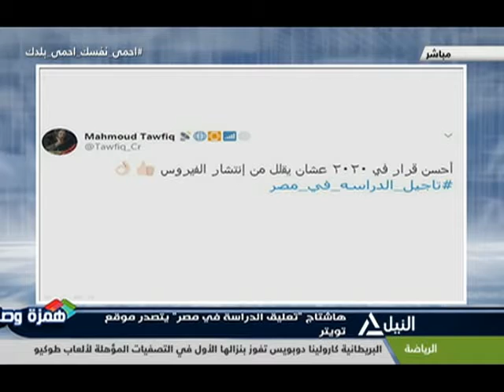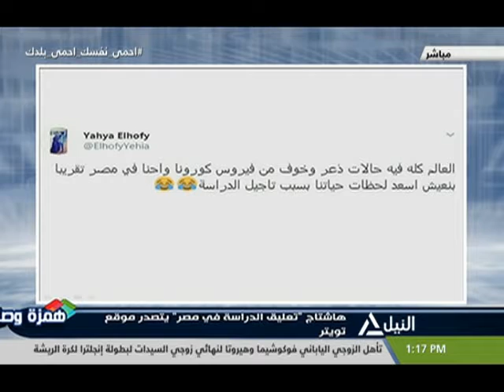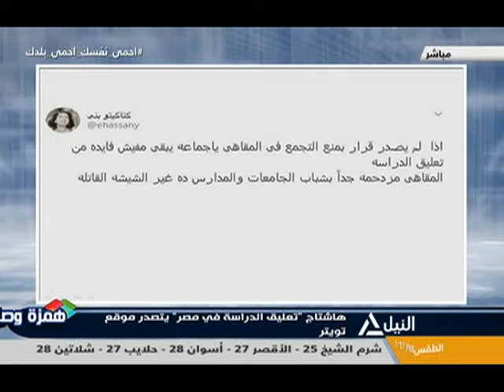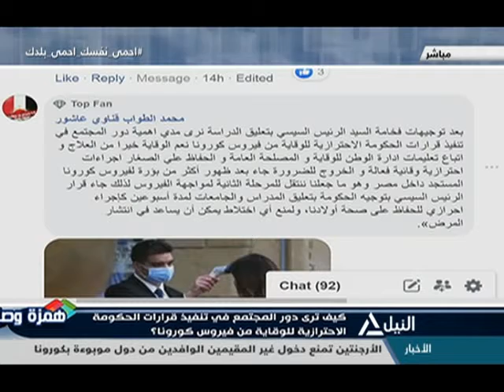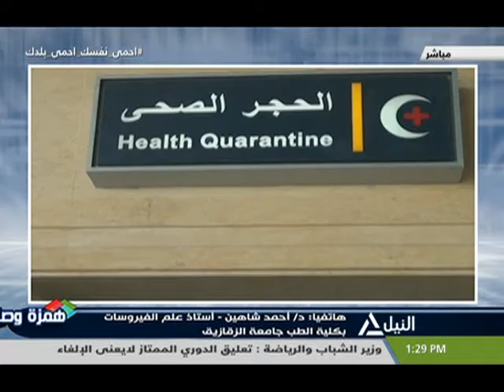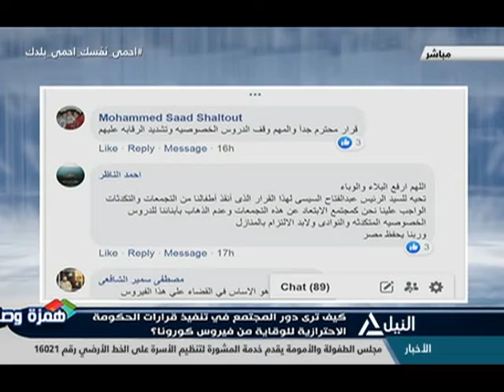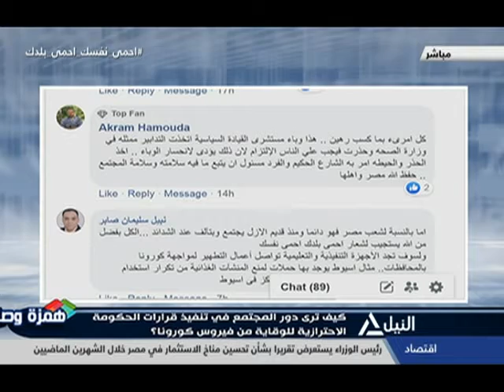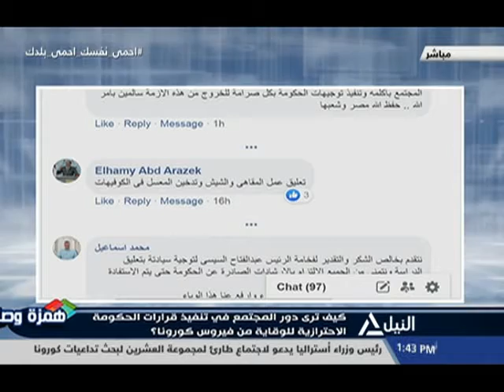همزة وصل 15-3-2020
كيف ترى دور المجتمع فى تنفيذ قرارات الحكومة الاحترازية للوقاية من فيروس
كورونا